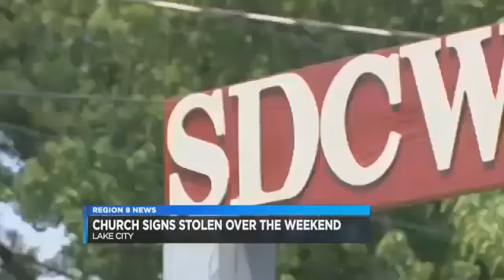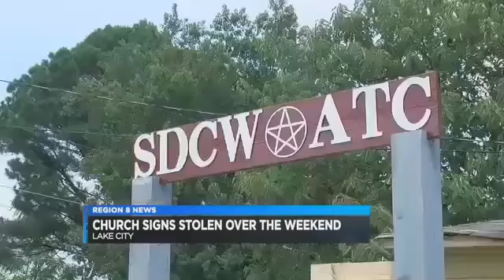Our signs were stolen!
July 25, 2016, Region 8 News covered a story about our signs being stolen. We have since replaced our signs and continue to serve our community.

If you would like more information on making a donation, please visit us online at...

The Southern Delta Church of Wicca - ATC
104 Main St
Lake City, Ar
72437